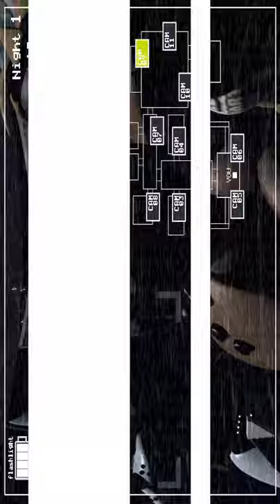Endo 02 easter egg